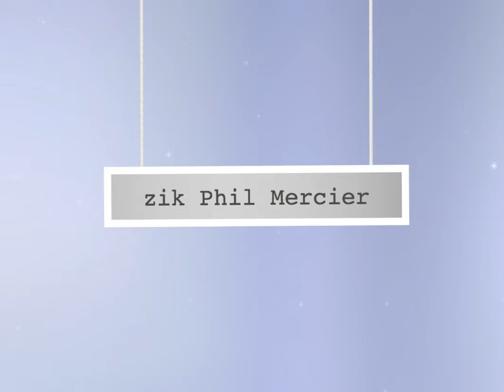une journée à honfleur.mov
musique Philippe Mercier